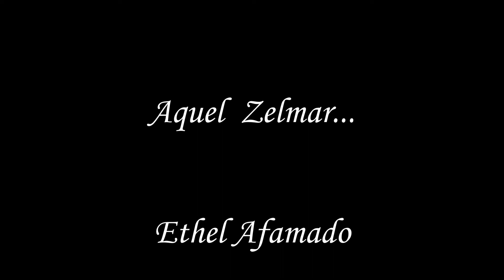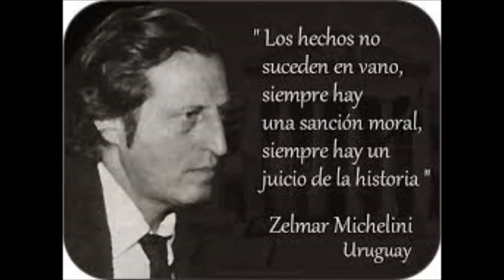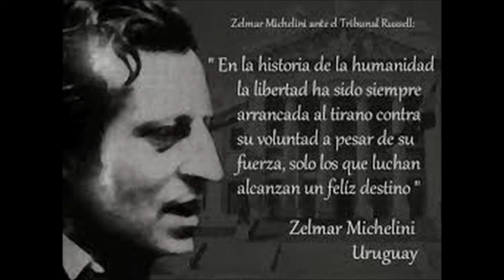Ethel Afamado. Aquel Zelmar.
Canciòn en homenje a Zelmar Michelini
asesinado por la dictadura uruguaya.de los años 70 y 80
Canta Ethel Afamado texto y mùsica.